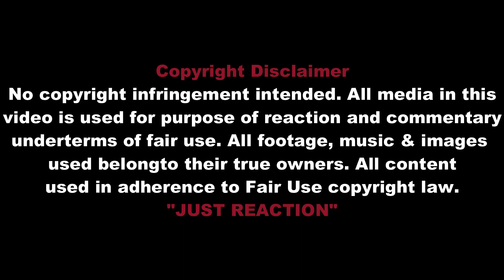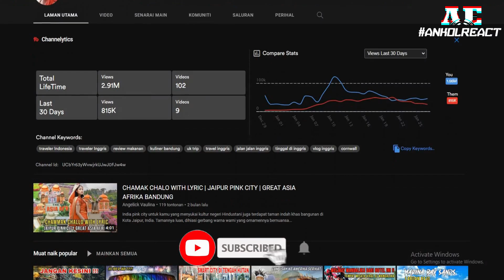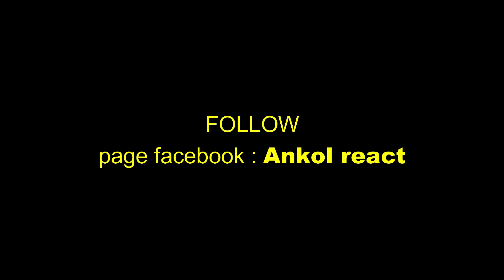MANTUL❗MAKIN EDAN! LIGHTING DAN SOUND JIS TERKINI BIKIN MERINDING❗❗ | 🇲🇾REACT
MAKIN EDAN‼️ LIGHTING DAN SOUND JIS TERKINI BIKIN MERINDING

Sekian wasalam